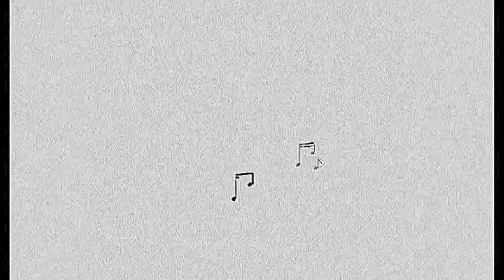The @Percussion Podcast ep 222 with Ivana Kuljeric Bilic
0:00 Intro and hello
2:34 Casey: Beethoven's death date
6:40 Hello, Ivana
10:00 Some background
19:50 How did relationship with Marimba One begin?
24:04 Who would you consider significant composers of percussion and marimba today?  State of the rep.!
40:25 Ben: recent Yuja Wang stories
1:03:00 Working with Svet?
1:07:00 Your summer festival?
1:10:33 Upcoming festival?